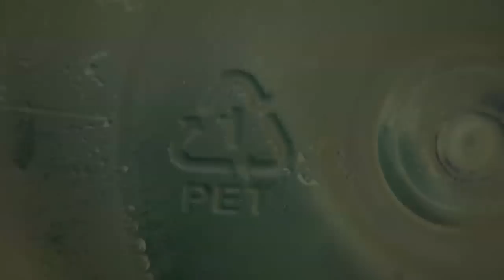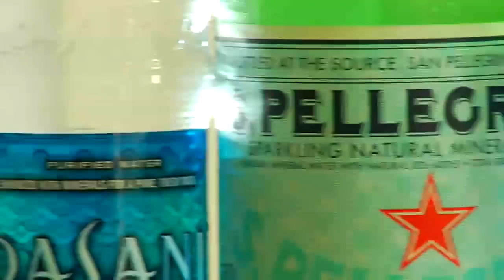Tapped Trailer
Tapped is a film that examines the role of the bottled water industry and its effects on our health, climate change, pollution, and our reliance on oil.